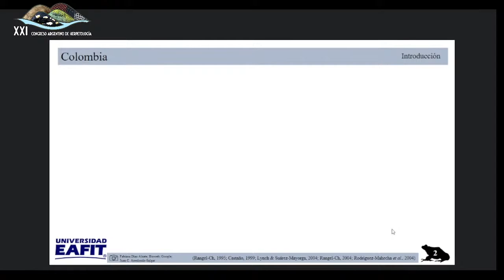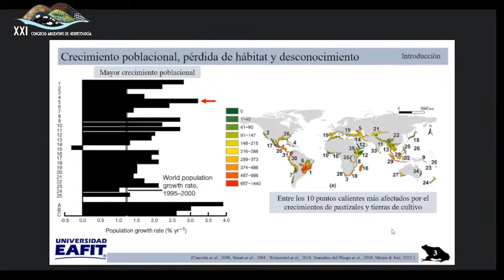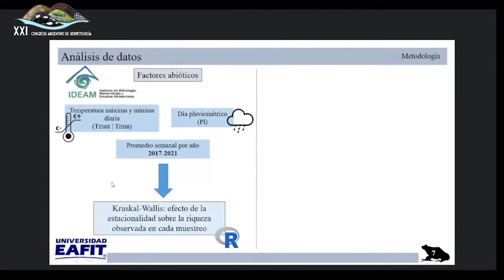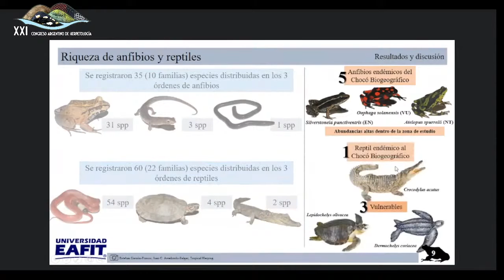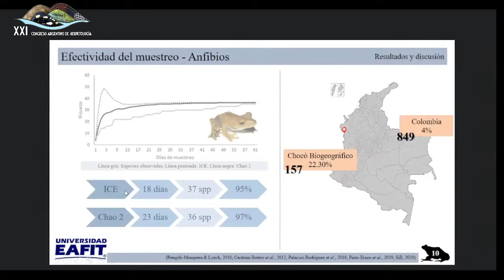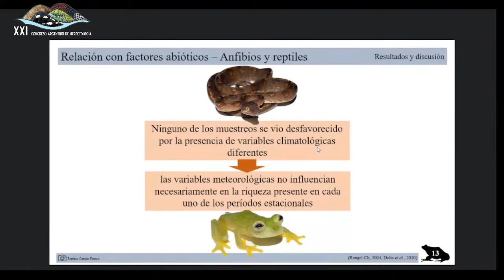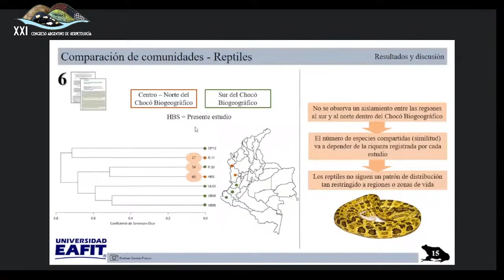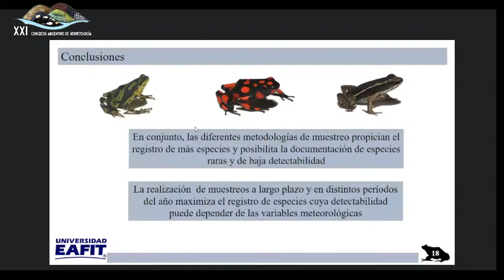SESION ORAL Esteban Franco Garzon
Conociendo el Chocó colombiano: herpetofauna de las estribaciones occidentales de la Serranía del Baudó, Chocó, Colombia.

GARZÓN FRANCO Esteban, ARREDONDO SALGAR Juan Camilo.

En Colombia, la diversidad de las comunidades de herpetofauna presentes en el norte del Chocó biogeográfico no ha sido caracterizada o estudiada de forma rigurosa, constituyendo un vacío de conocimiento en una de las regiones megadiversas del planeta. En este estudio, mediante un muestreo de largo plazo (2017–2021), caracterizamos las comunidades de anfibios y reptiles presentes en una región ubicada al occidente de la Serranía del Baudó en el Chocó Biogeográfico colombiano. Realizamos muestreos cubrieron períodos de alta y baja pluviosidad para la región, y empleamos una combinación de metodologías de muestreo activo y pasivo. Adicionalmente, evaluamos la relación de variables meteorológicas (precipitación y temperatura) con la riqueza de especies de herpetofauna en la región. Registramos un total de 35 especies de anfibios y 60 de reptiles, de las cuales ocho especies son endémicas y seis están en alguna categoría de amenaza. Ninguna de las variables meteorológicas demostró incidir directamente sobre el número de especies registradas, al no encontrarse diferencias significativas entre las comunidades de anfibios y reptiles registradas durante los períodos de alta y baja pluviosidad. De igual modo, demostramos que la implementación en conjunto de metodologías de muestreo activo y pasivo constituye la estrategia más eficaz para registrar un mayor número de especies de herpetofauna en estudios de este tipo. Tanto para anfibios como para reptiles observamos un recambio de especies entre regiones al norte y el sur del Chocó Biogeográfico, de la Cordillera Occidental de los Andes y del Magdalena medio. Nuestro estudio demostró que esta comunidad de herpetofauna es la más diversa al compararse con otros estudios desarrollados en el Chocó, por que cual constituye un aumento significativo en el conocimiento de la diversidad de anfibios y reptiles en una región tan poco estudiada como lo es el norte del Chocó Biogeográfico.